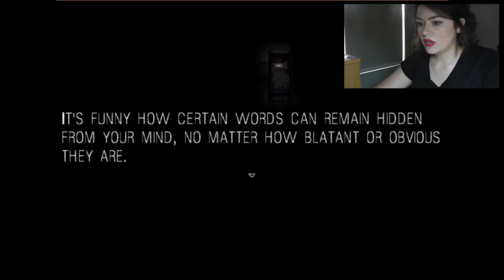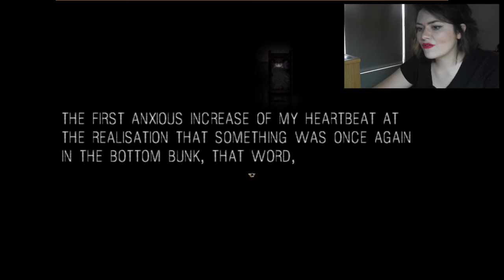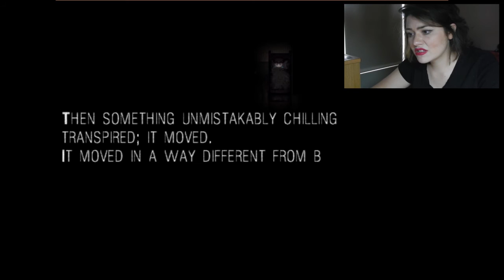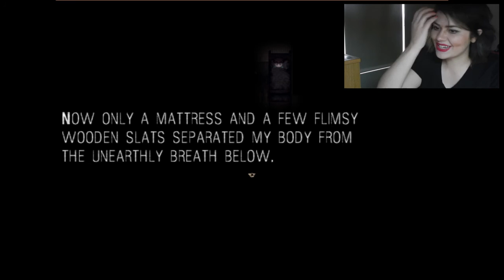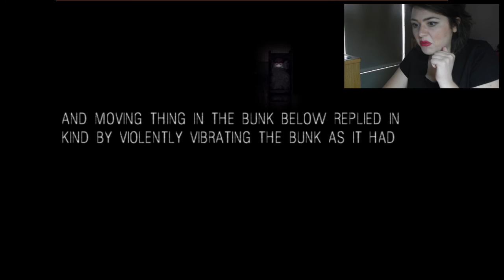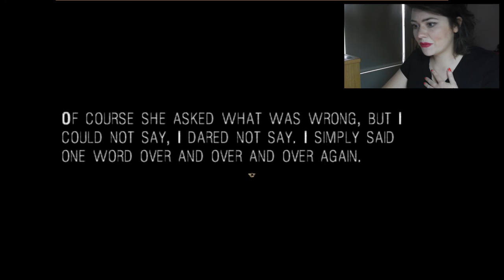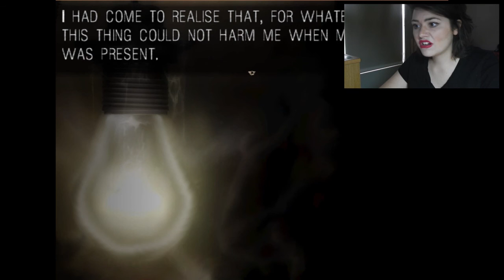Let's Play "It Moves": Douse Me in Holy Water, Momma | Part 2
Sorry for the two week delay. I had actually filmed this a couple days after my last LP, but because of an on-campus job, a trip to Put-in-Bay, followed by Chautauqua, New York, and a couple interviews, I couldn't find the time (or Internet access). Nevertheless, here I am again and here I shall stay~